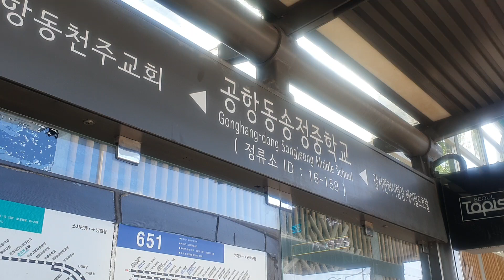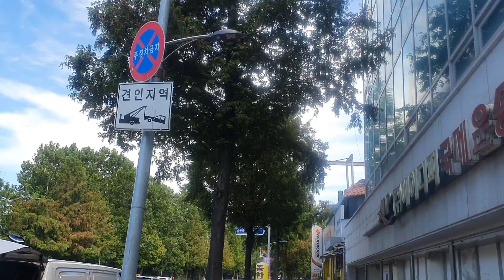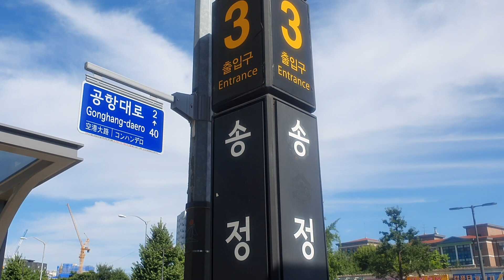[51] 공항동 송정중학교 버스정류장 → 송정역 3번출구, Songjeong Middle School in Gonghang-dong → Songjeong Station Exit 3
[대동여지도] 발길 닿는 대로 걷기 - 51

- 요약 -
공항동 송정중학교 버스정류장 → 송정역 3번출구
Songjeong Middle School Bus Stop in Gonghang-dong → Songjeong Station Exit 3

Seoul, KR